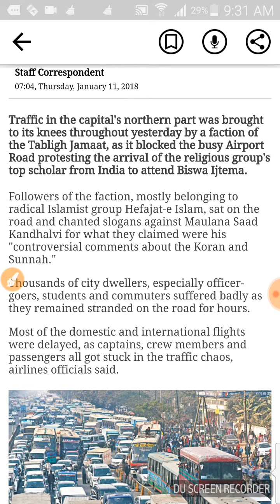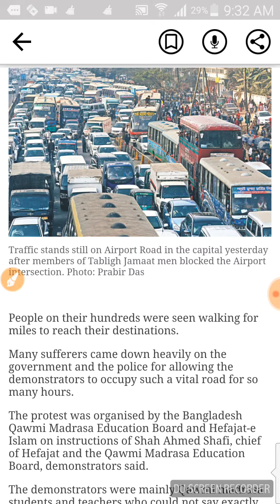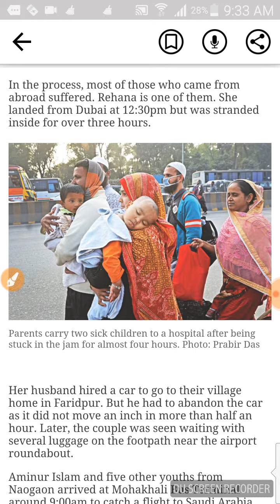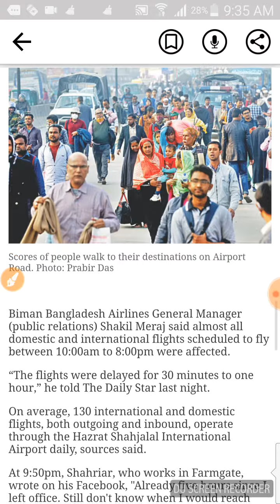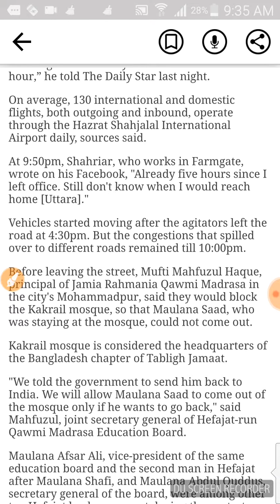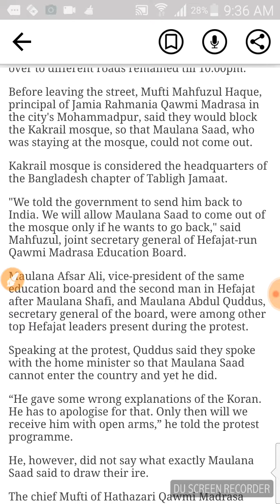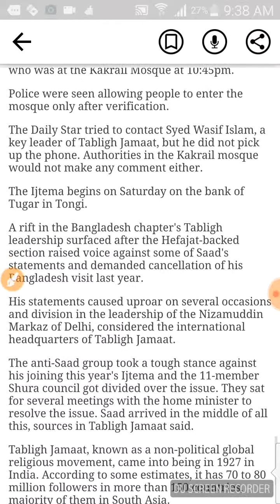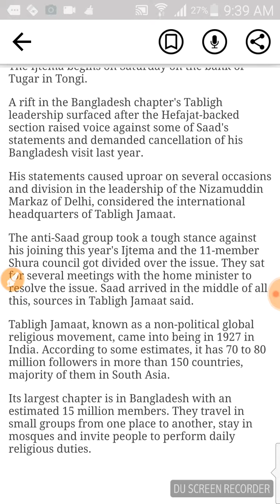Bcs written English :newspaper reading ,top news article from the front page of 'The Daily Star '